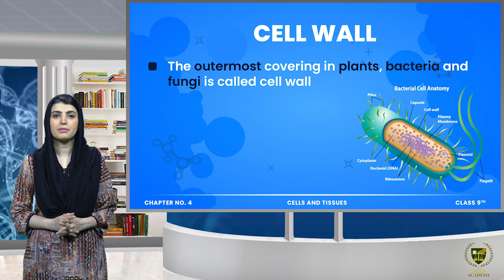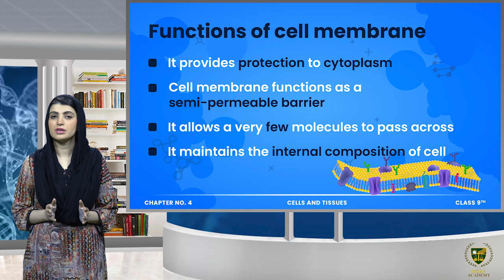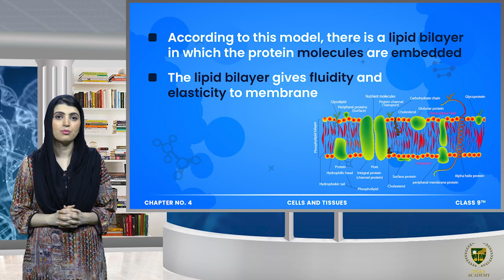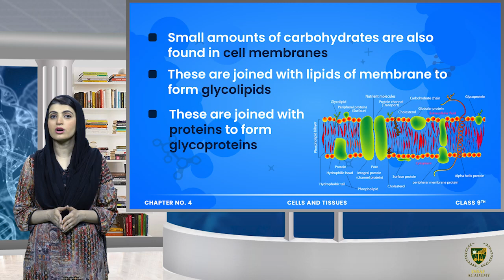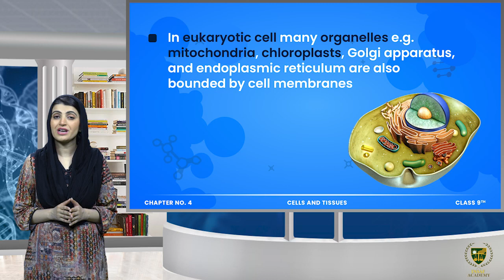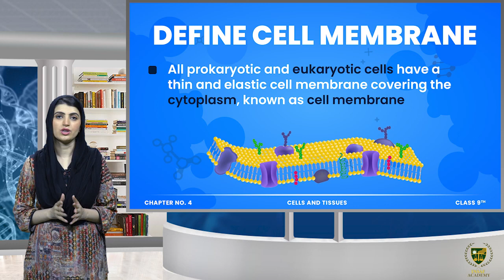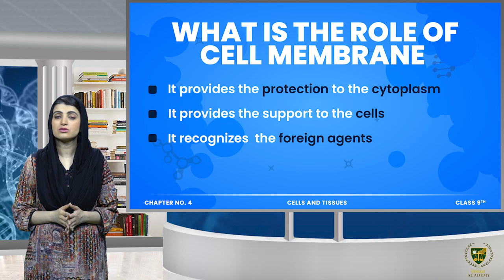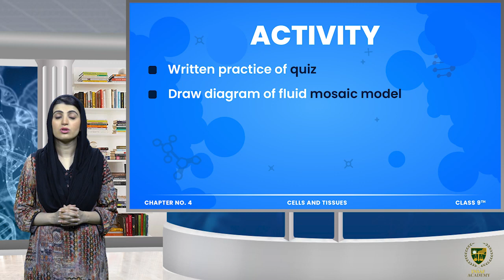Cell Membrane Or Plasma Membrane | Grade 9 Biology | CHP 04 | LECTURE 07 | Cell & Tissues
Dear Students/viewers.
Welcome to Biology grade 9
Lecture: Cell Membrane Or Plasma Membrane.

for more detail watch lecture